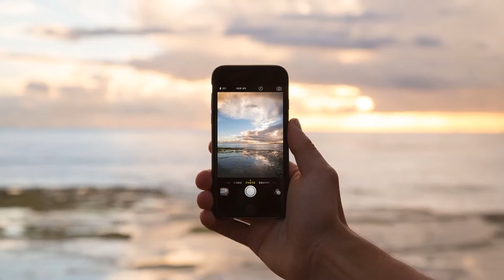MÚSICA: SOLIDÃO NA PRAIA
MÚSICA 13 - DVD 2018
EVERALDO FERRAZ